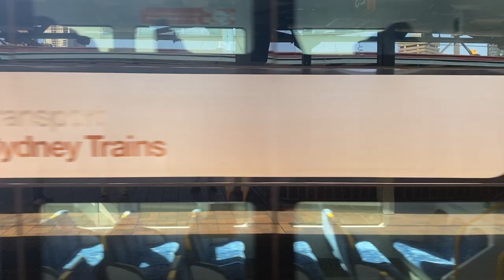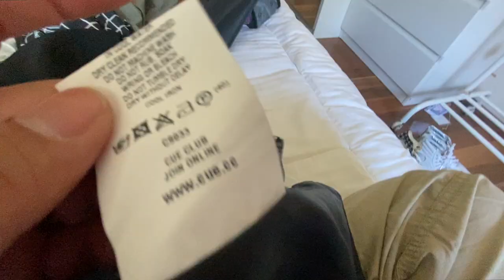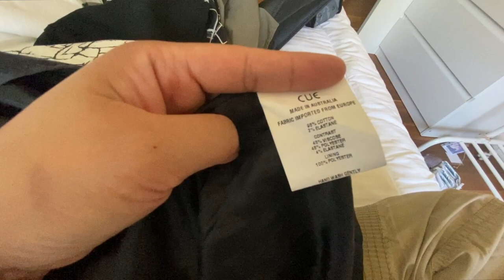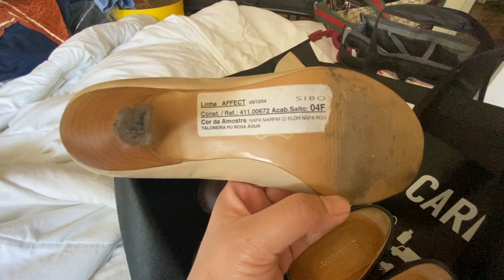Birthday thrift haul